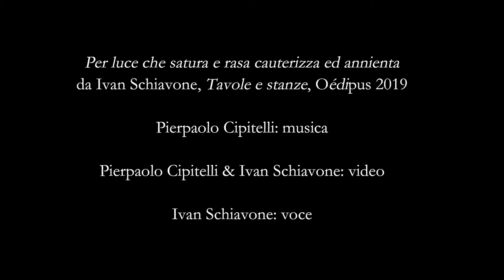Bologna in Lettere 2021 Ivan Schiavone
Premio Bologna in Lettere 2021
Sezione A (Opere edite)
Ivan Schiavone, Tavole e stanze